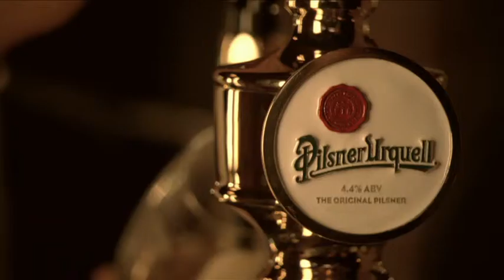Pilsner Urquell "Kissed by an Angel"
"Kissed by an Angel" was born of a key brand truth; in the western plains of Bohemia lies the city of Pilsen, guarded by an angel who proudly appears on the city's coat of arms. Curiously, the angel has disappeared from the coat of arms on the Pilsner Urquell bottle. Legend has it she is in the beer.